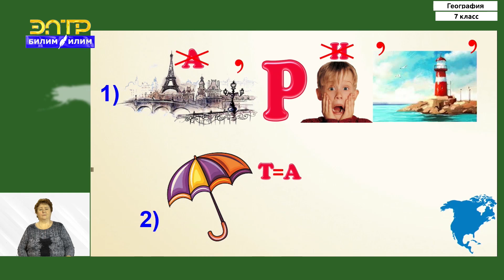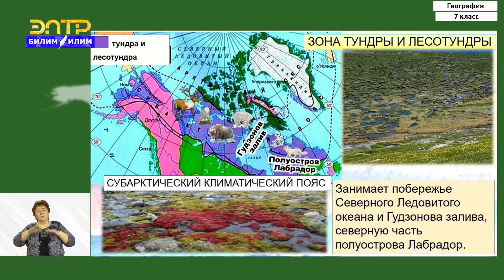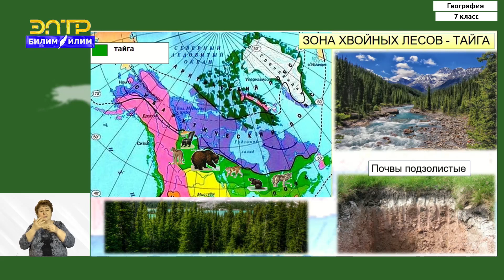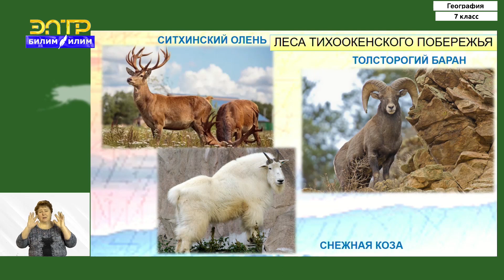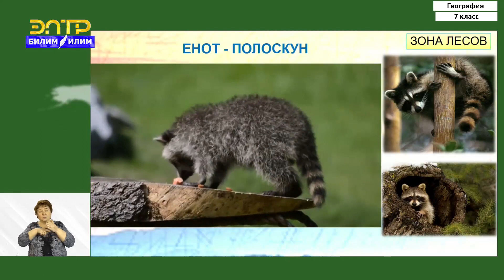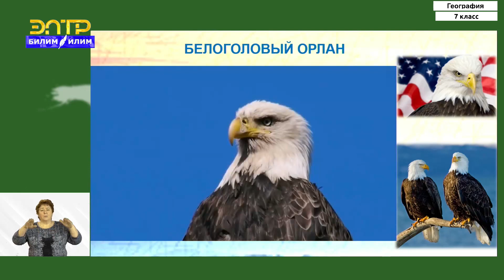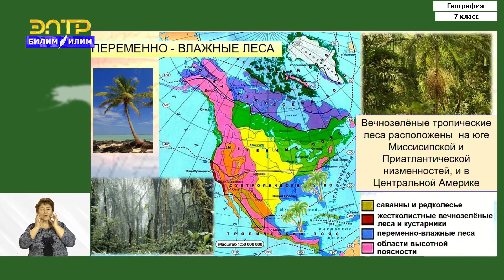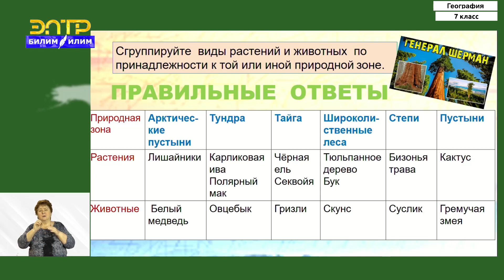7-класс | География | Природные зоны Северной Америки